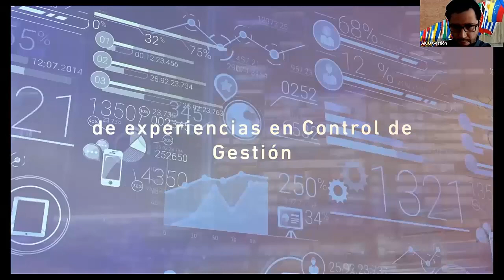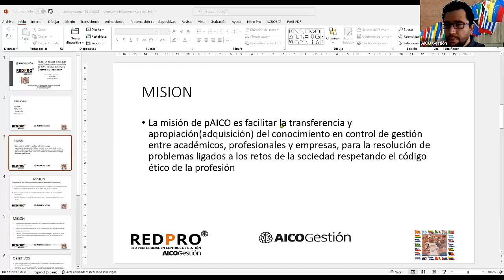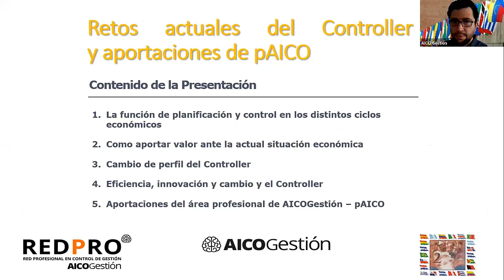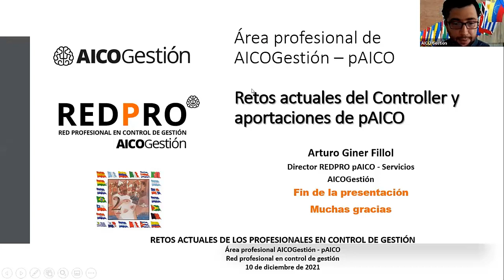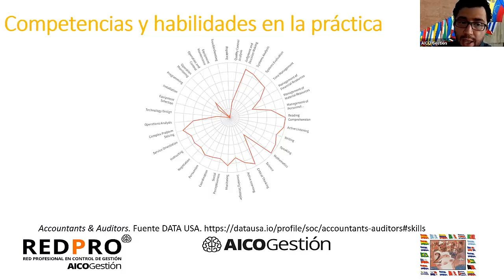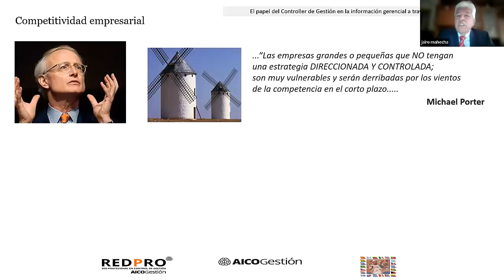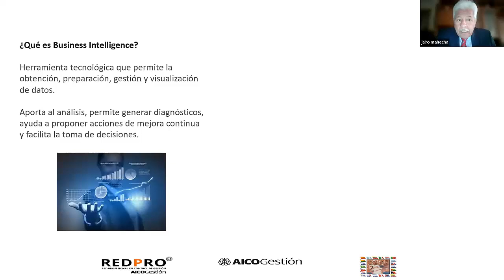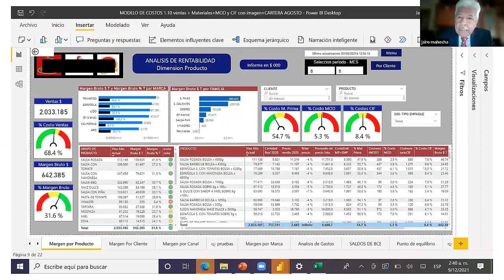Webinar "Restos actuales de la profesión en Control de Gestión".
Webinar organizado por la Red profesional de AICOGestión REDPRO.